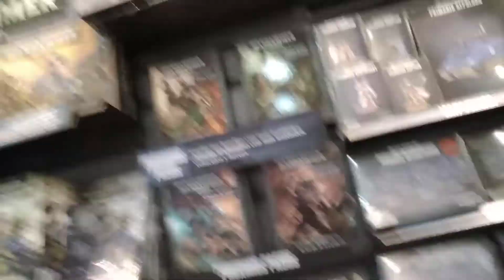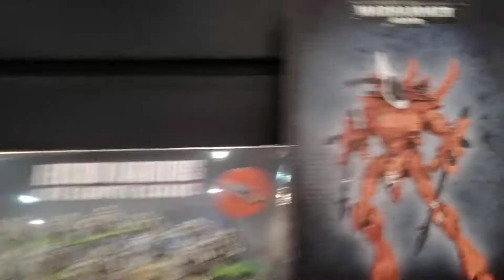KILL TEAM prepedido y fiesta de lanzamiento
Pues eso, semana a tope de KILL TEAM